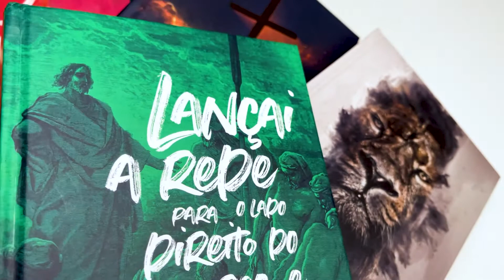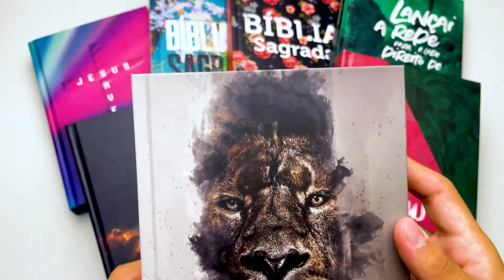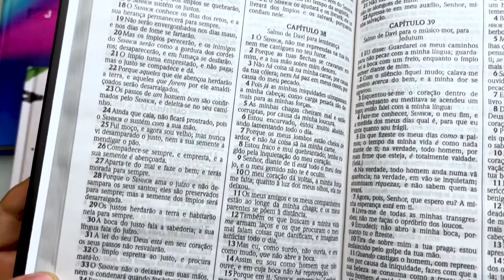Kit 15 Bíblias | ACF | Capa Dura - Livrarias Família Cristã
Páginas: 942 (Cada Bíblia)
Tamanho da letra: Média
Formato: 14 x 21 Cm
Editora: Produto Exclusivo
Versão: ACF - Almeida Corrigida e Fiel
Acabamento: Capa Dura
Idioma: Português